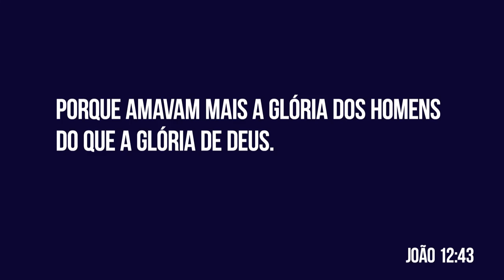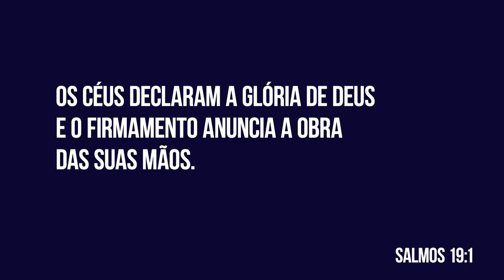O diabo quer apagar a glória de Deus de dentro de você!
Porque amavam mais a glória dos homens do que a glória de Deus.
João 12:43

Os céus declaram a glória de Deus e o firmamento anuncia a obra das suas mãos.
Salmos 19:1